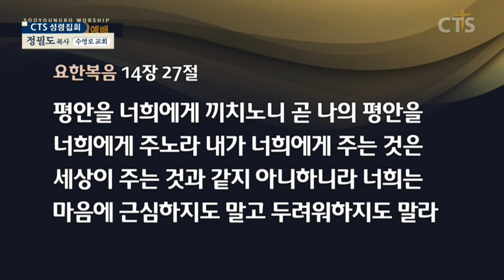정필도목사 설교_수영로교회 | 에베소 교회에 보낸 편지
에베소 교회에 보낸 편지

에베소서1:1-2
1. 하나님의 뜻으로 말미암아 그리스도 예수의 사도 된 바울은 에베소에 있는 성도들과 그리스도 예수 안에 있는 신실한 자들에게 편지하노니
2. 하나님 우리 아버지와 주 예수 그리스도로부터 은혜와 평강이 너희에게 있을지어다